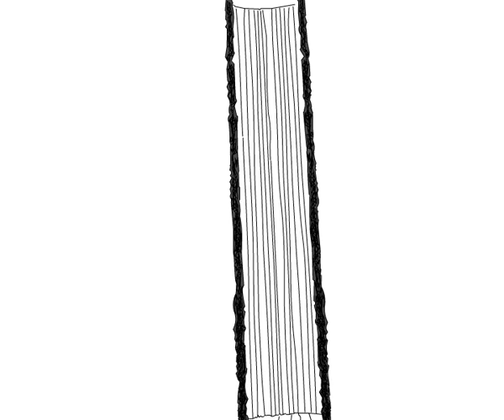Ecco spiegato qual è il contraccettivo migliore! Video divertente sulla prevenzione sessuale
Vuoi far sapere a qualcuno il proprio livello di potere come contraccettivo? Questo è il video giusto per te! ovviamente si fa per scherzare e non per offendere!

Ecco spiegato qual è il contraccettivo migliore! Video divertente sulla prevenzione sessuale - contraccettivo naturale

SVEGLIA! Ogni giorno GRATIS nella tua mail, un nostro pensiero, delle
barze e un'immagine bastarda!